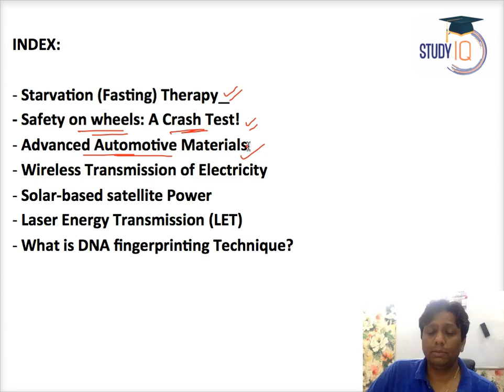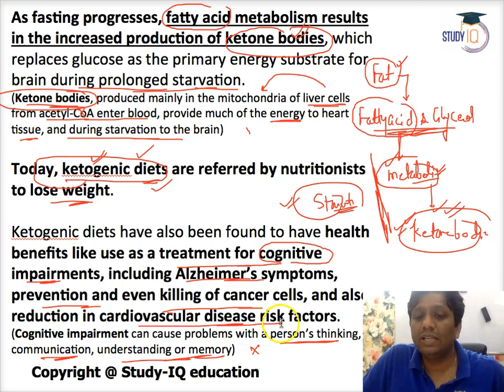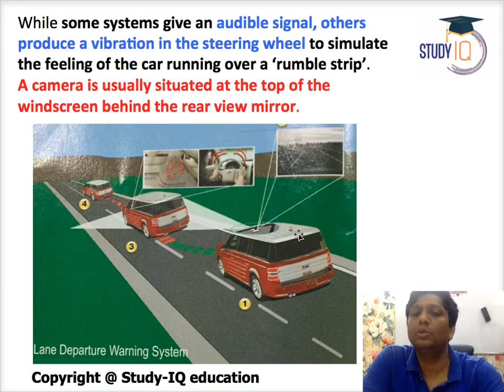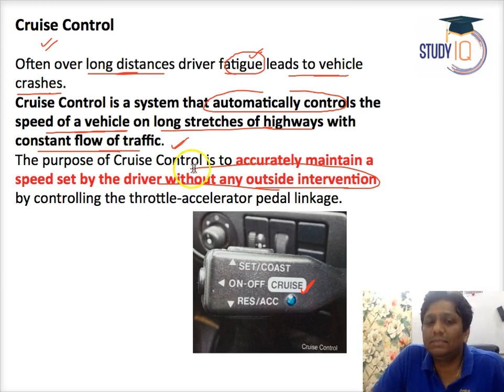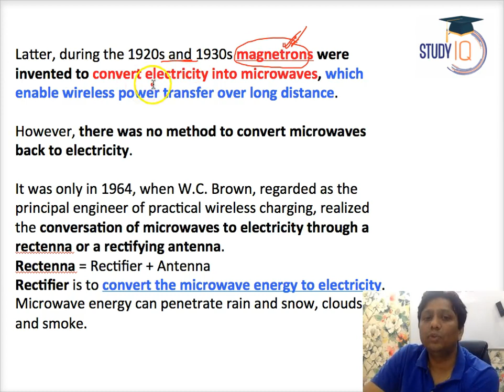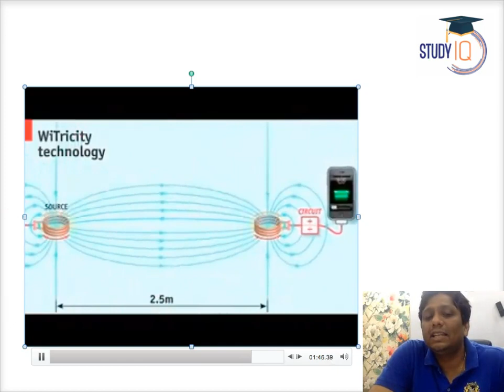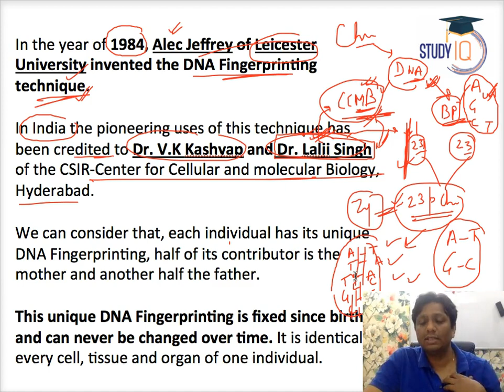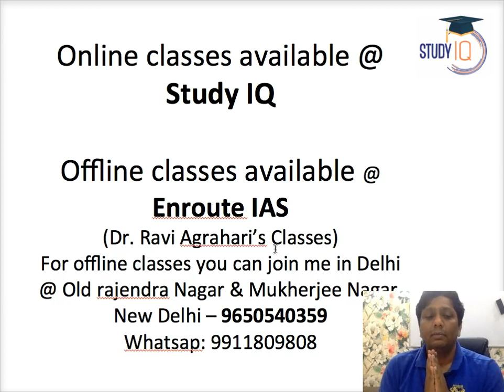Science Reporter (November- 2017) by Dr. Ravi Agrahari's Classes